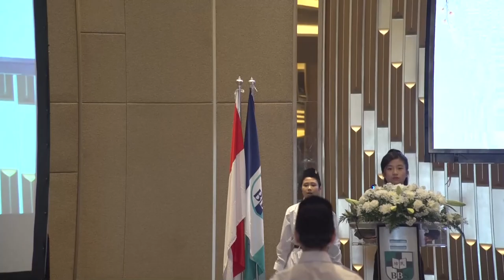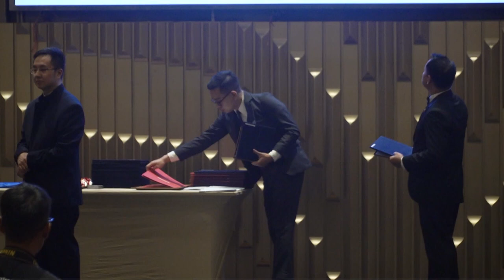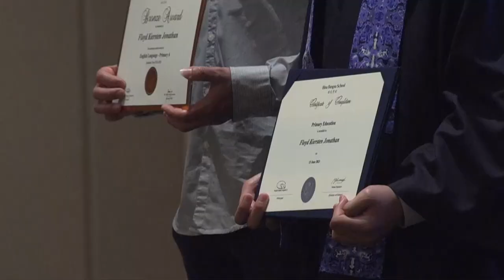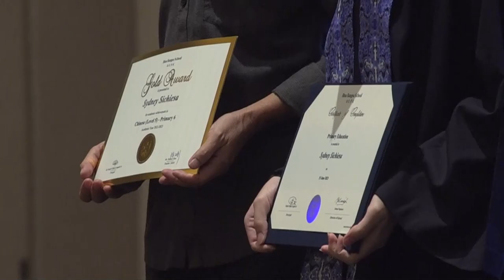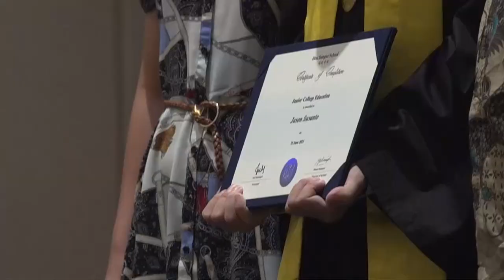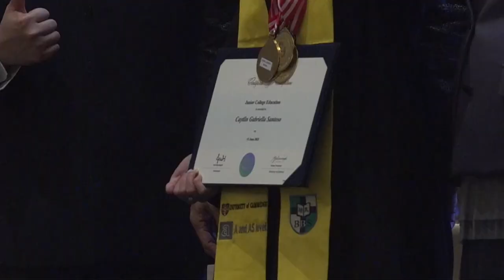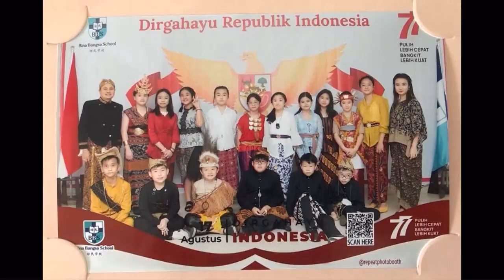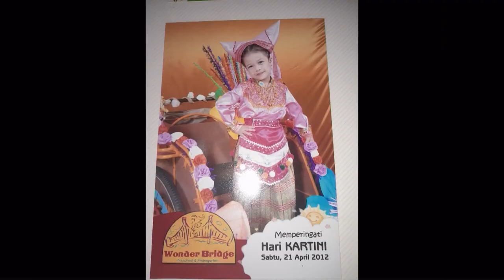Graduation Primary 6 & Junior College 2 Class of 2023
Bina Bangsa School Malang
Official Youtube Account of Bina Bangsa School Malang
Preschool | Primary | Secondary | Junior College
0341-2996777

Teacher(s)